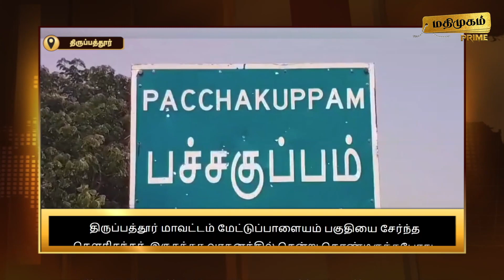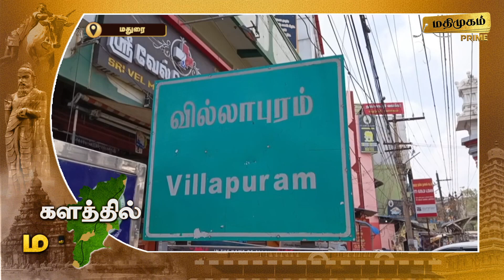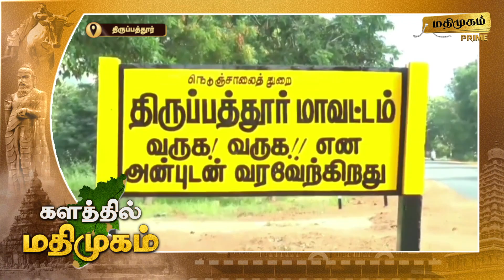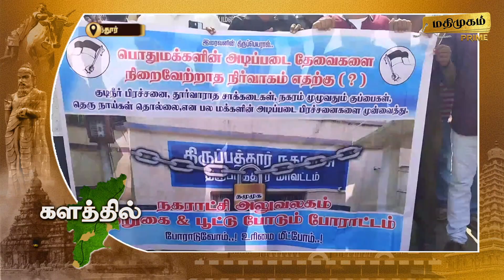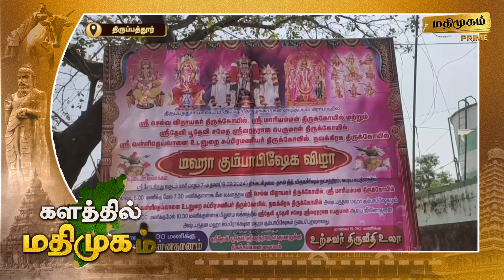மதிமுகம் காலை செய்திகள் 20.02.2024 | News | Madhimugam Prime